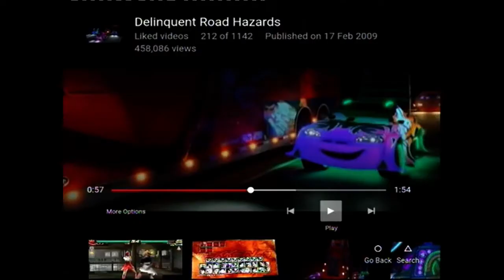GT Racers - Paris (night)